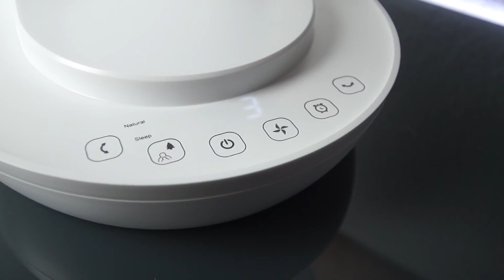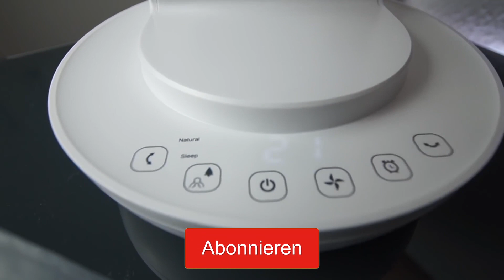GÜNSTIGER 3D VENTILATOR FÜR KÜHLE LUFT!!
✩ Ventilator kaufen ✩ *

✭ Mein Equipment ✭

Info's:
Intro Beat by MonkeyPunch: